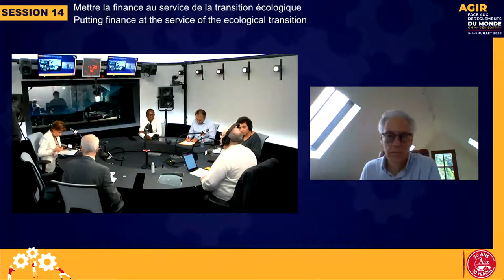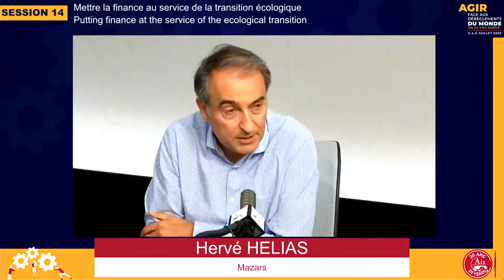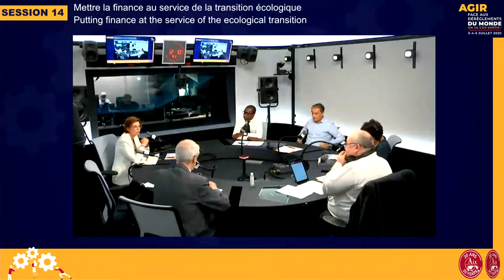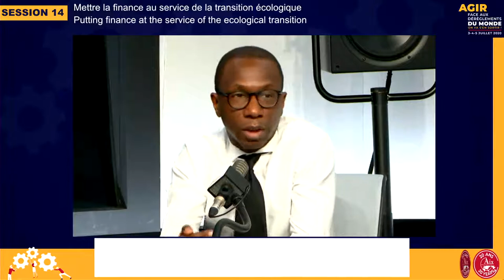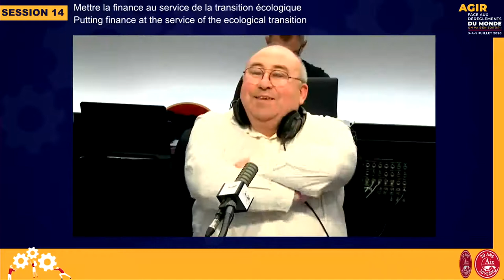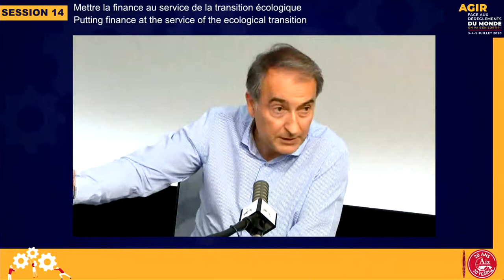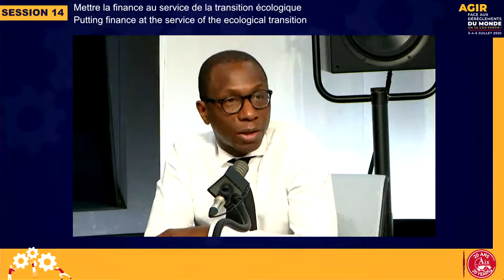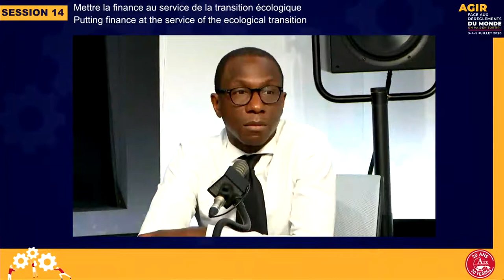Putting finance at the service of the ecological transition - Session 14